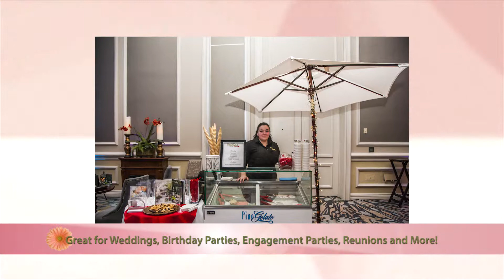GIRL TALK | Pino Gelato | Catering